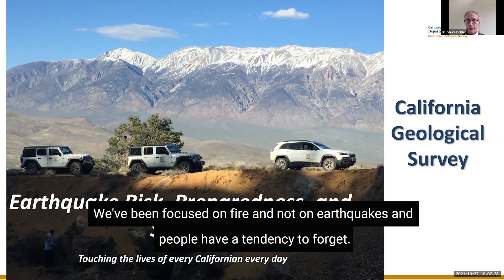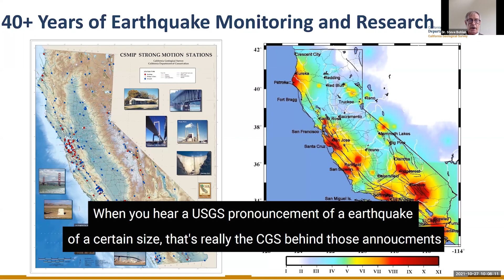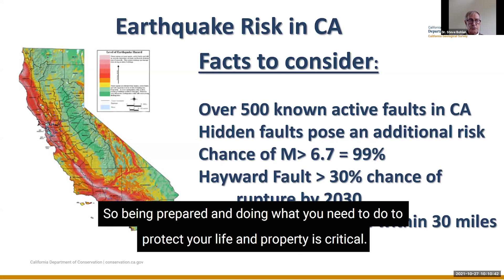Acting CA State Geologist - California Earthquake Authority's Brace & Bolt Program Press Conference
When an earthquake strikes, “How well you prepare equates to how well you will survive,” said Acting State Geologist Steve Bohlen in last week’s @CEA BraceAndBolt program press conference.

Watch his full account of why Californians should prepare before an earthquake strikes. HazardManagement @CAGeoSurvey